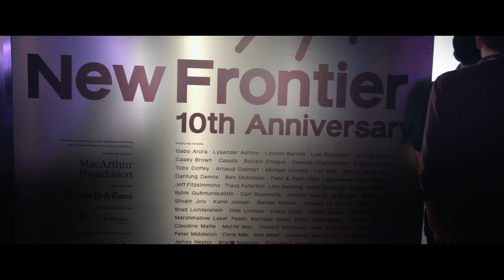The Road Ahead: (Innovations in Filmmaking) Shari Frilot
Acura presents New Frontier curator Shari Frilot discussing the future of VR technology at the 2016 Sundance Film Festival.